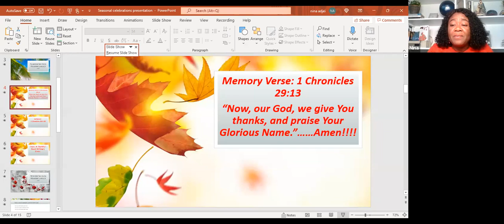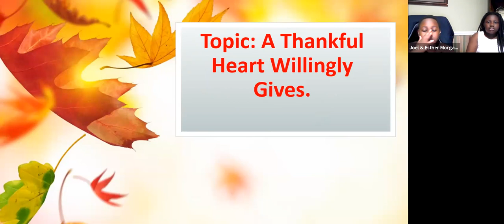Kids Time with Jesus - Episode 11/13/2021